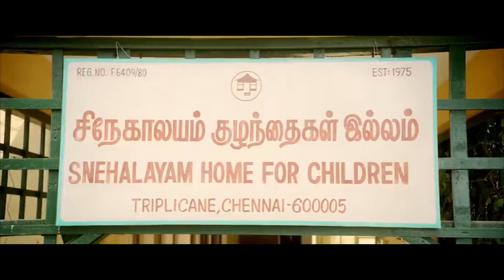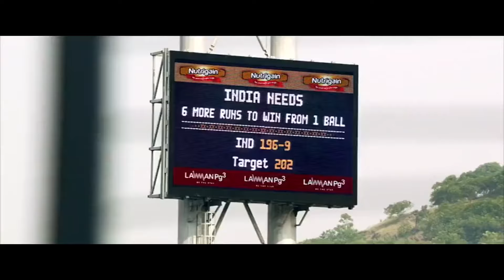Suriya And Samantha Lovely Funny Comedy Scene || 24 Telugu Movie Scenes || Matinee Show